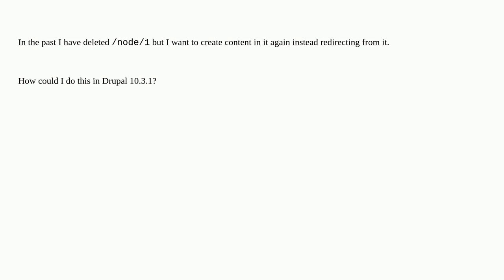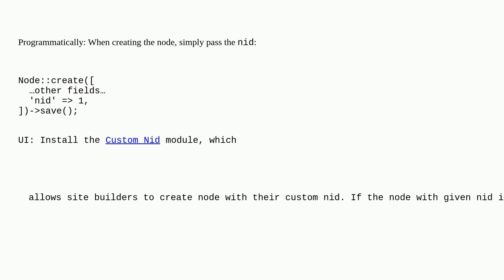Drupal: How to create a node based on the NID of a deleted node?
How to create a node based on the NID of a deleted node?

A special thanks goes out to the awesome community

  10 nodes